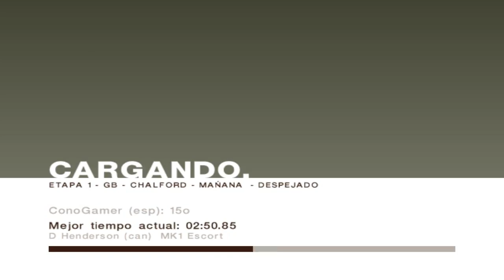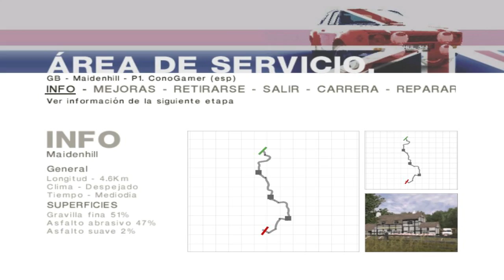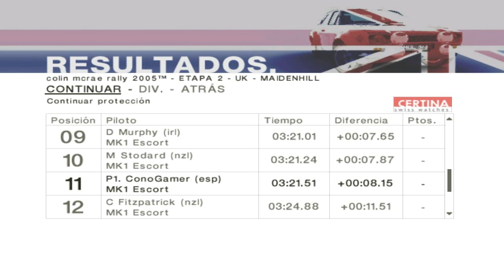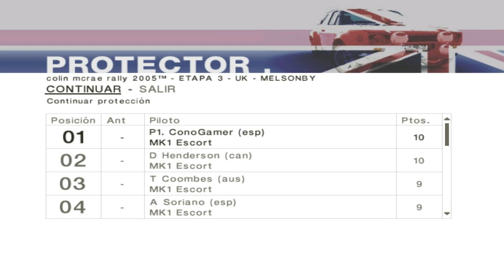Colin Mcrae Rally 2005 - Modo Carrera,Anglo Shield Escort MK1 - Protector (parte 1)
En este video empezamos con la Anglo Shield Escort MK1. Corremos con el Ford Escort Mk1.Son 6 etapas y estas son las 3 primera. Espero que disfruten del video. Y atentos... que abran coneadas jajajajaja